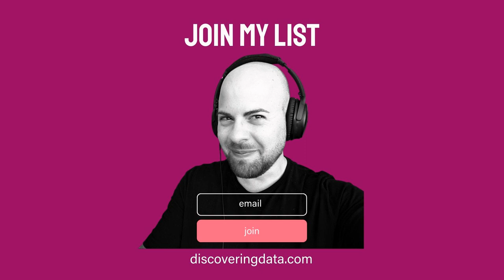Organise data so that you can find it again | discoveringdata E038 with Ole Olesen-Bagneux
Organise data so that you can find it again | discoveringdata E038 with Ole Olesen-Bagneux 📚 Author The Enterprise Data Catalog